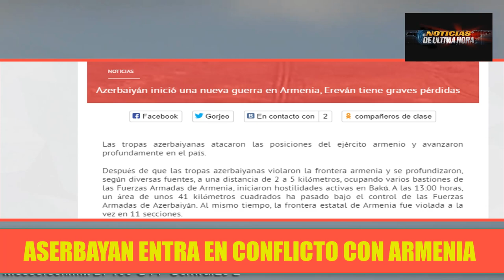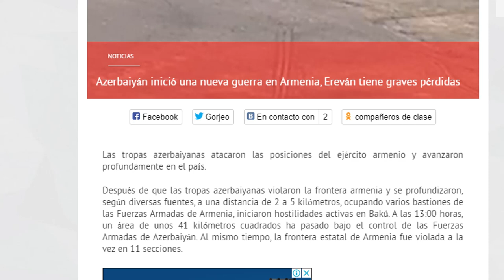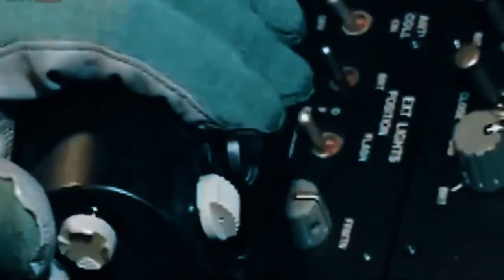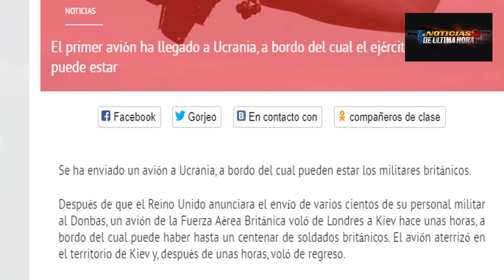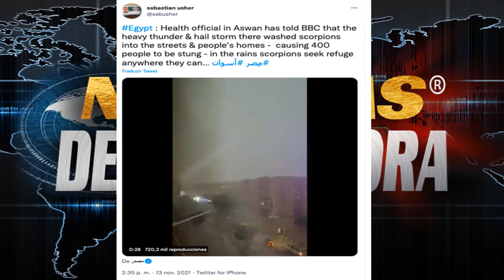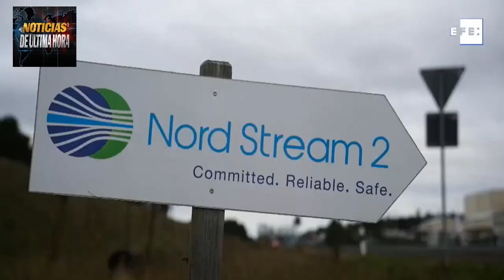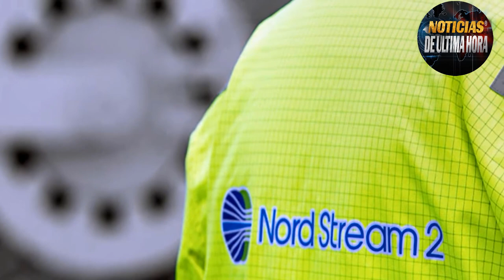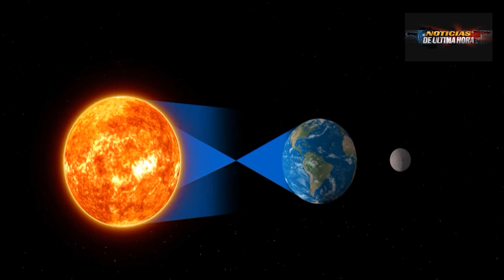NOTICIAS EEUU HOY TOMA Y DAME EEUU RUSIA PUT1N BERRACO CON ukNOTICIAS 18 DE NOVIEMBRE DE 2021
Noticias de última hora Rusia 18 de noviembre de 2021